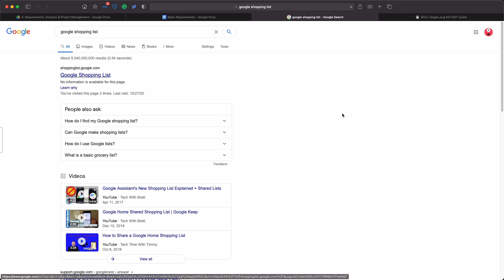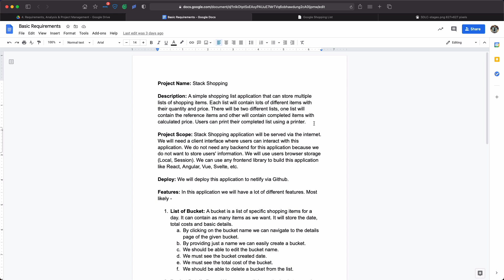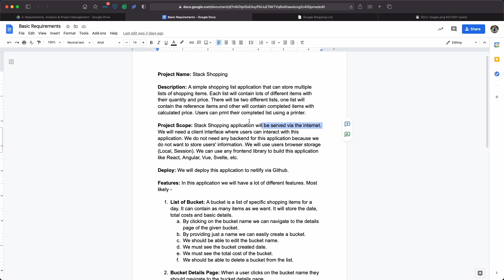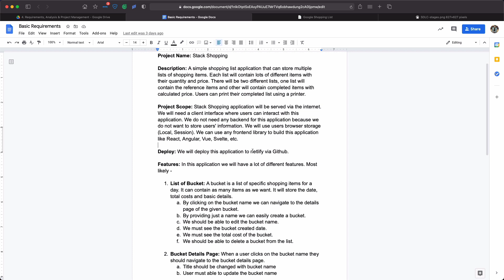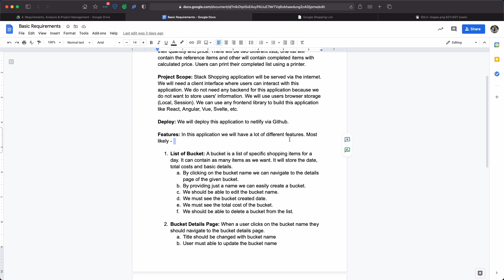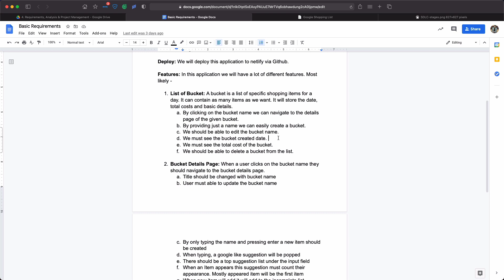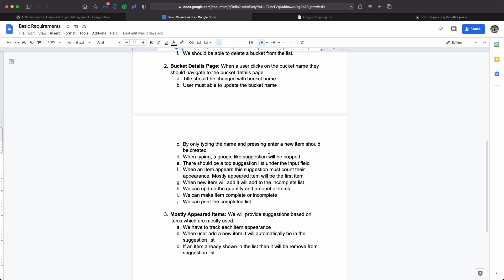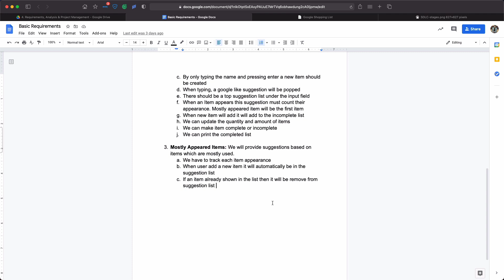11. Requirement Analysis | Development Essentials - Bangla Tutorial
Development Essentials - প্লেলিস্টে ডেভেলপমেন্ট সম্পর্কিত গুরুত্বপূর্ণ কিছু তথ্য শেয়ার করা হয়েছে। যা যে কোনো লেভেলের যে কোনো ডেভেলপারদের জানা প্রয়োজন। এই সিরিজের প্রতিটা ভিডিও খুব মনোযোগ সহকারে দেখুন এবং সবার সাথে শেয়ার করুন। প্রতিটা ভিডিওই খুব গুরুত্বপূর্ণ হতে যাচ্ছে।

এই সিরিজের ভিডিও গুলো Stack Learner Nano Camp এর কমন কিছু বিষয় যা সব গুলো ক্যাম্পেই ঢালাও ভাবে শেয়ার করা হয়েছে। প্রতিটা বিষয়ই খুব ফান্ডামেন্টাল হওয়ায় ইউটিউবে সবার উদ্দেশ্যে পাবলিশ করা হল। এই সিরিজে আলোচিত বিষয়বস্তু গুলো হচ্ছে -

- Javascript or NodeJS Environment Setup
- Basic Command Line Interface
- Basic Git Commands
- Advance Git Concepts
- Explore Github in Details
- Software Development Lifecycle
- Requirement Analysis
- Development Process
- Development Big Picture
- Frontend Development
- Backend Development